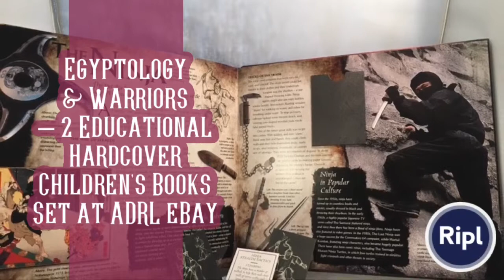Egyptology & Warriors – 2 Educational Hardcover Children's Books Set at ADRL eBay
Egyptology & Warriors – 2 Educational Hardcover Children's Books Set at ADRL eBay Egypt War ebay via ripl.com